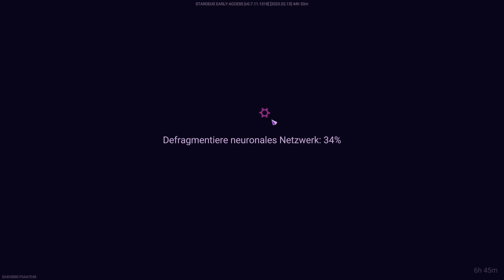Lets Play Stardeus (ironman/german/deutsch) 73-Auf nach Cole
In diesem Aufbau-und Siedlungssimulationsgame müssen wir unser Raumschiffswrack flicken, Technologien erforschen, diverse Gerätschaften bauen, Kolonisten das Überleben auf dem Raumschiff ermöglichen und einfach mal gegen sämtliche andere Gefahren im Weltraum bestehen.
Game ist noch im EA aber macht schon einen recht guten Eindruck.
Entwickler: Kodo Linija
Publisher: Paradox Arc

Hallo Freunde der Nacht! Bei mir bekommt ihr Allerlei Lets Plays zu sehen. Entspannende, tiefgründige, strategische und vielschichtige Games. Der spaß am zocken steht dabei im Vordergrund!

---Über mich---

Ich daddl seit über 20 Jahren PC Spiele und habe mich entschlossen euch daran teilzuhaben. Es wird ne Menge gesprochen bei meinen Lets Plays, zocken macht mir einfach Sau viel Spaß! Hoffe ich kann euch damit etwas unterhalten.

Auf gehts :-)